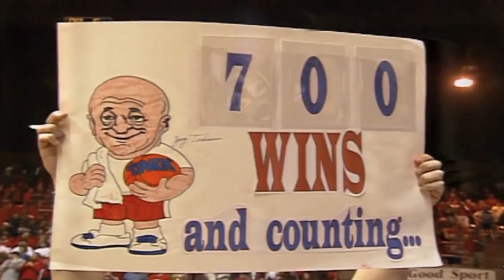АНТОЛОГИЯ ПОЛА ДЖОРДЖА / ЕСЛИ БЫ... / ИГРОК, КОТОРЫЙ ПОШЁЛ ПРОТИВ БАСКЕТБОЛЬНОГО ПРОКЛЯТЬЯ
В сегодняшнем выпуске расскажем все детали игровой карьеры Пола Джорджа. Откуда взял PlayOff P, почему ПГ13%, ну и на затравочку причинно-следственные связи всех травм этого игрока. Устраивайтесь поудобнее, делитесь с друзьями и наслаждайтесь этим выпуском.